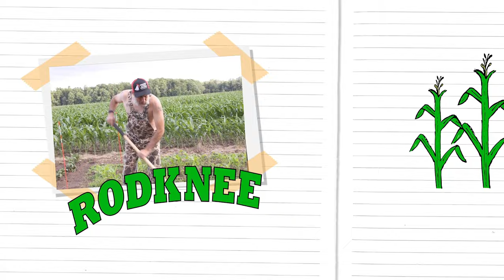Barefoot and Pregnant- Episode 6: Khrystle's Guinness World Record Butt Crack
Rodknee took it upon himself to call Guinness World Records to get Khrystle in the books for her short butt crack. But it looks like Khrystle is unaware of the appointment..